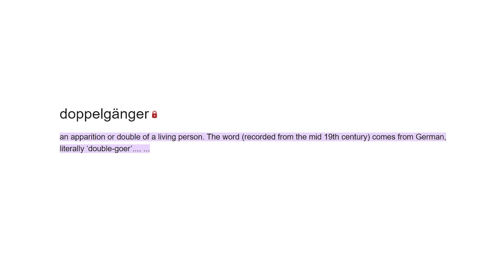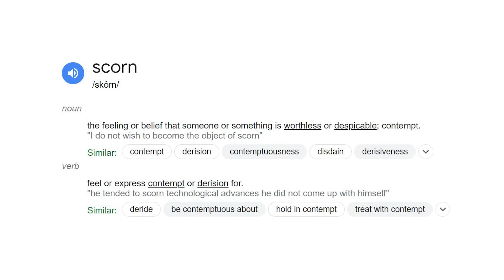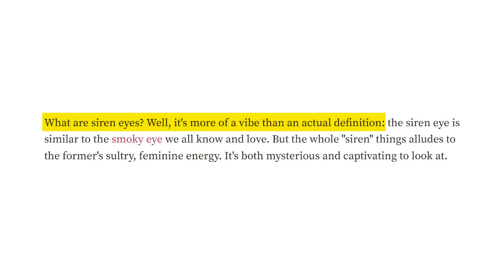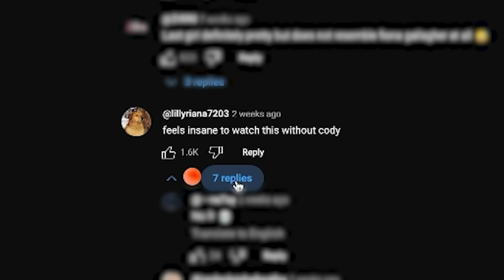Dating by Celebrity Doppelgänger